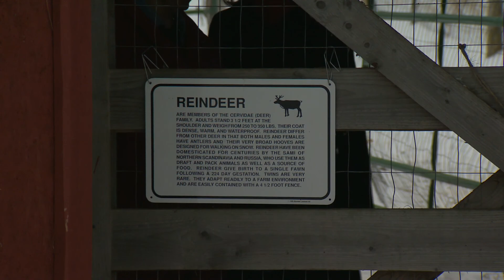12/22/13 WCAX Vermont Reindeer Farm PKG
Cat Viglienzoni visits Vermont's only reindeer farm for Destination Recreation. It aired on WCAX's "The Weekend" on December 22, 2013.